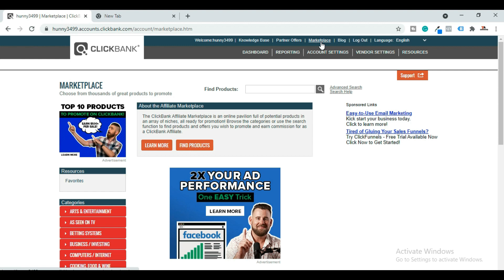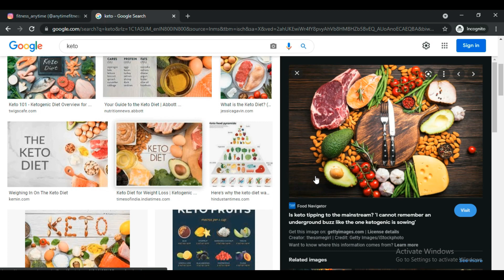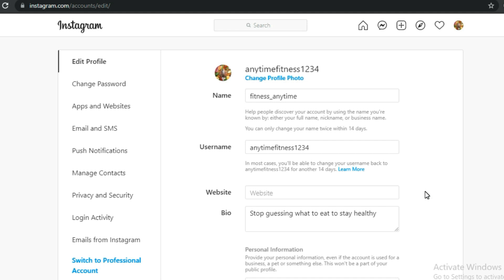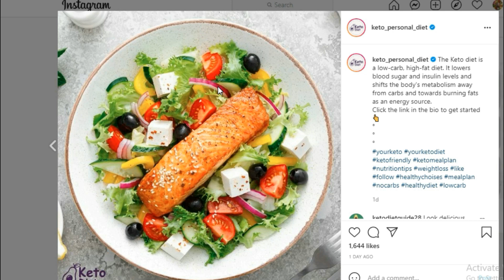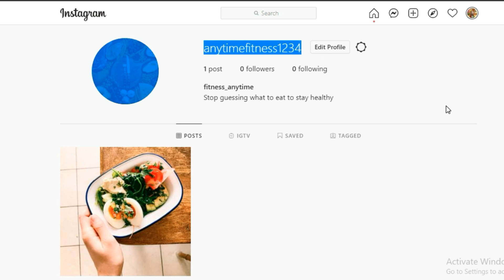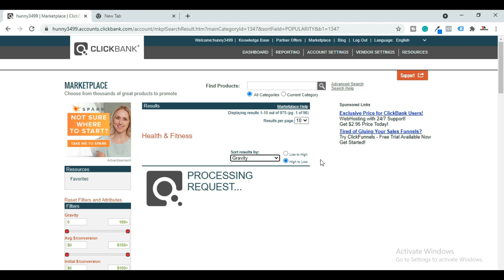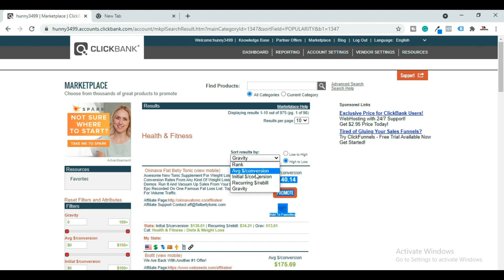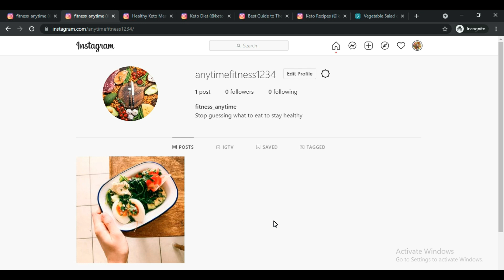How to Promote Clickbank Products on Instagram [ Part 1 ] | Clickbank Affiliate Marketing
Hello, In this video of Clickbank affiliate marketing I have talked about how to promote ClickBank products on Instagram. So a lot of beginners want to promote their Clickbank products on Instagram. So watch this video till the end to know how to promote ClickBank products on Instagram.

1- I have told how to promote ClickBank products on Instagram
2- Instagram with Clickbank for free